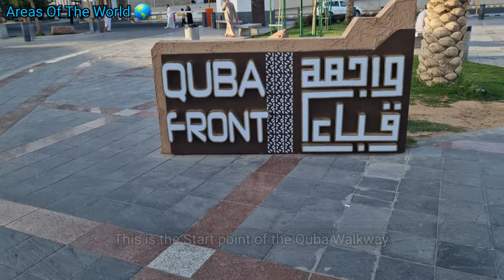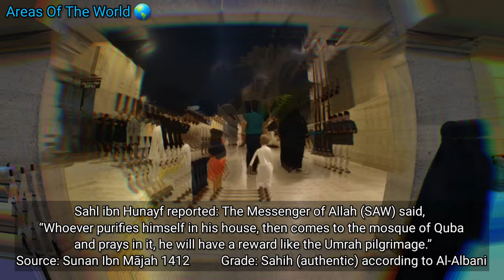Masjid Quba & The Quba Walkway - The First Mosque Built In Islam 🕌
I WALKED To Masjid QUBA From Masjid-e-Nabawi using the Quba Walkway!!

In this video you will see the whole Quba walkway and get a tour of Masjid Quba. The walk to Masjid Quba from Masjid-e-Nabawi is very relaxing and enjoyable. You will also see the shops and parks on the way on the Quba walkway. A full tour of Masjid Quba will also be given, so make sure to watch till the end of this relaxing video.